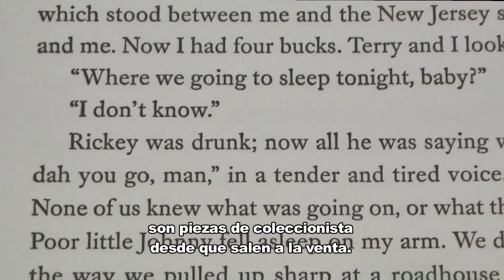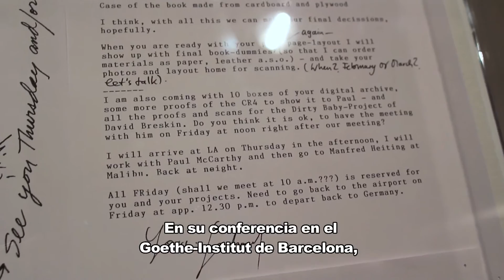Gerhard Steidl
La exposición "El arte de hacer libros con artistas. Steidl y la dimensión artesanal de la edición" mostraba del 25 de enero al 22 de febrero de 2013 una selección de trabajos excepcionales. Para Steidl cuentan en primer lugar los aspectos artesanales de la edición, así como una estrecha colaboración con los artistas. Gerhard Steidl, fundador de la editorial Steidl, diseña e imprime en su imprenta desde 1968 con artistas, sobre todo libros de fotografía. Sus libros seducen por ser una selección exquisita de materiales artesanales, con un diseño personalizado y atención por el detalle. Anualmente, Steidl edita alrededor de 200 libros de estas características.

Die Ausstellung „Die Kunst, Bücher mit Künstlern zu machen. Steidl und die handwerkliche Dimension des Verlegens" präsentierte vom 25. Januar bis 22. Februar 2013 eine Auswahl einzigartiger Arbeiten. Im Vordergrund stehen bei Steidl dabei die handwerklichen Aspekte des Buchmachens sowie die enge Zusammenarbeit mit den Künstlern. Gerhard Steidl, Gründer des Steidlverlags, entwirft und druckt seit 1968 in der hauseigenen Druckerei mit Künstlern vor allem Fotobände. Die Werke bestechen durch eine exquisite Auswahl der handwerklichen Materialien, individuelles Design und viel Detailverliebtheit. Jährlich publiziert Steidl etwa 200 Arbeiten dieser Art.

L'exposició "L'art de fer llibres amb artistes. Steidl i la dimensió artesanal de l'edició" mostrava del 25 de gener al 22 de febrer del 2013 una selecció de treballs excepcionals. El que compta per a Steidl són primerament els aspectes artesanals de l'edició, tant com la col·laboració estreta amb els artistes. Gerhard Steidl, fundador de l'editorial Steidl, dissenya i imprimeix amb artistes des de 1968 en la seva impremta, sobretot llibres de fotografia. Els seus llibres sedueixen perquè són una selecció exquisida de materials artesanals, amb un disseny personalitzat i atenció pel detall. Anualment, Steidl edita al voltant de 200 llibres com aquests.